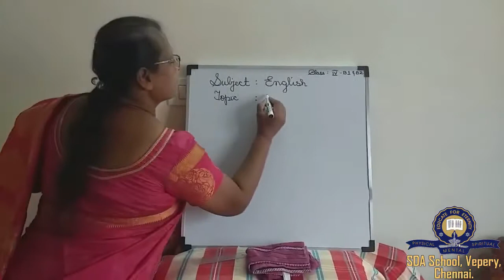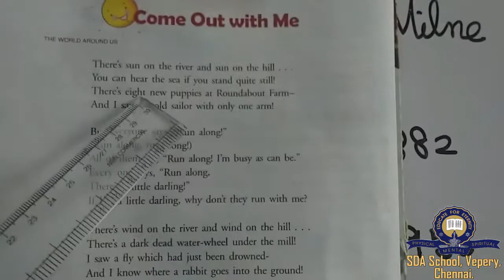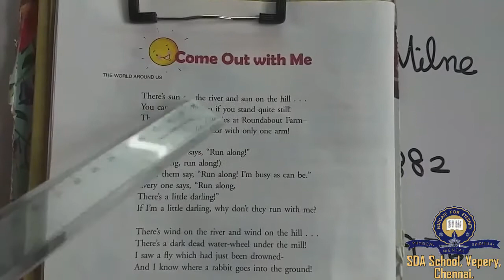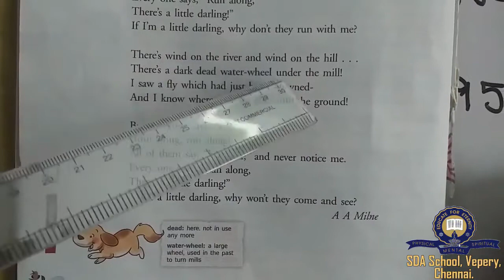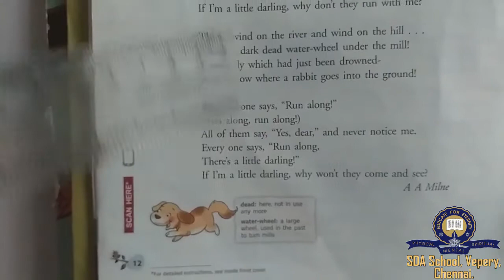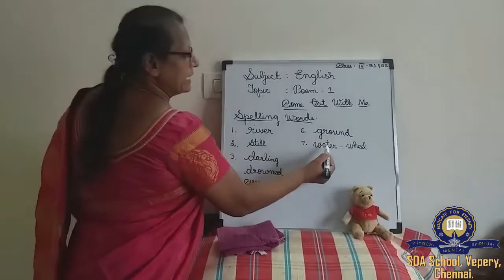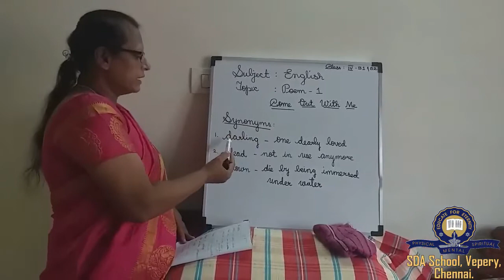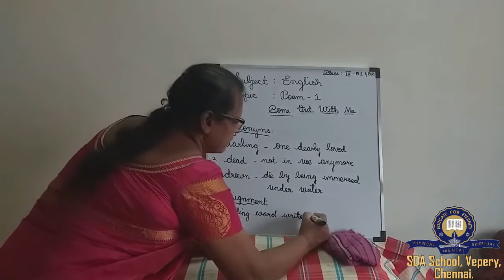Class 4 /English/ Session 3